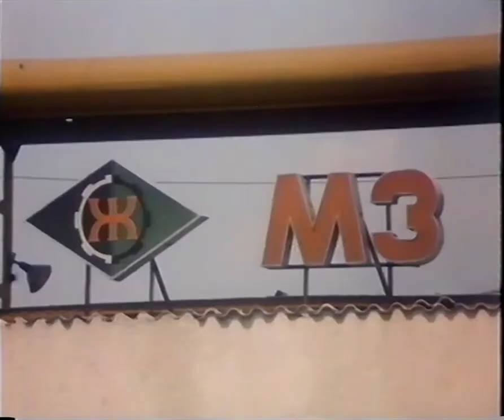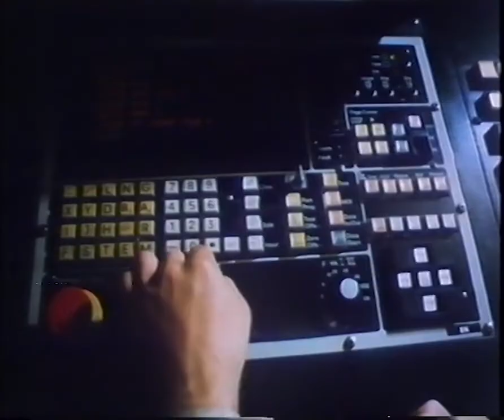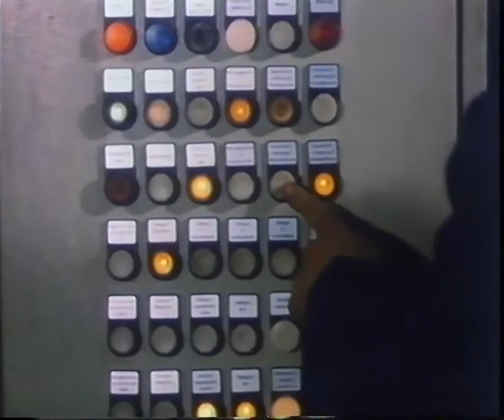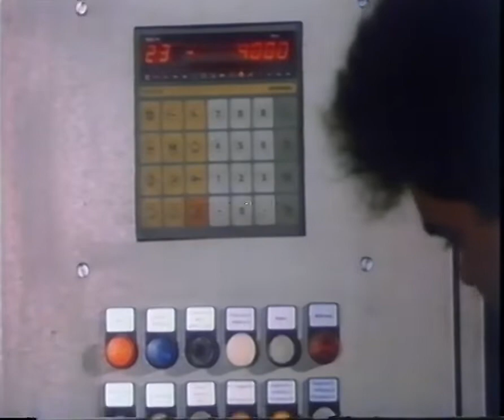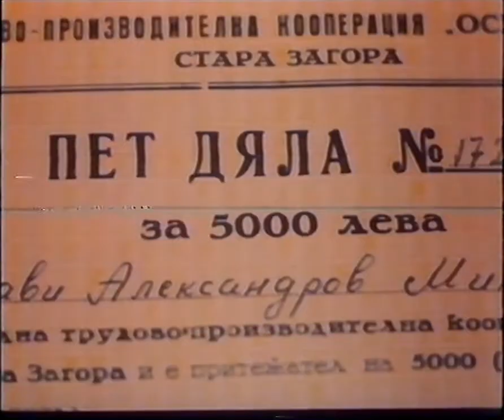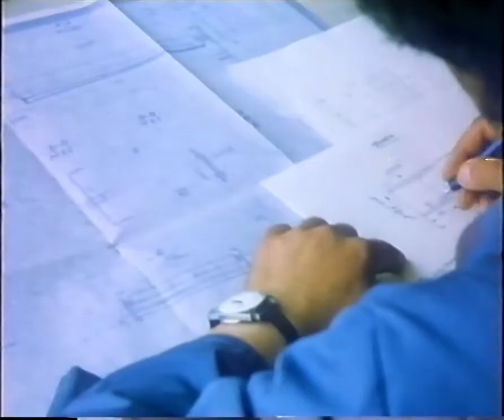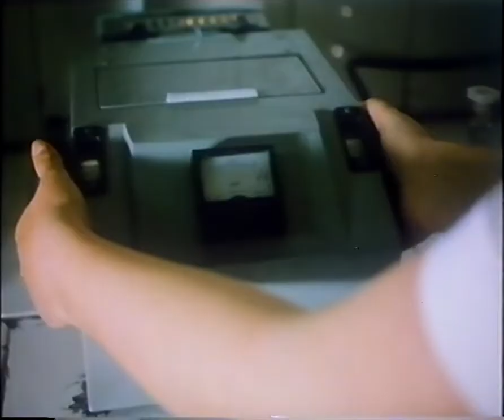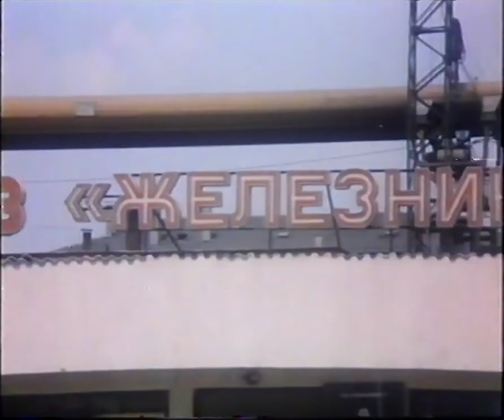Завод Железник М Стара Загора - Документален филм 1987